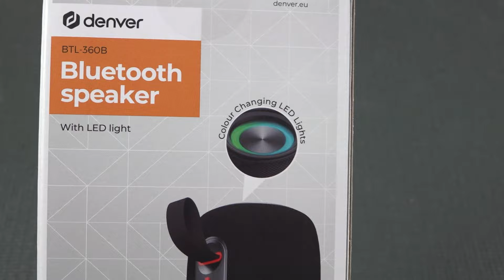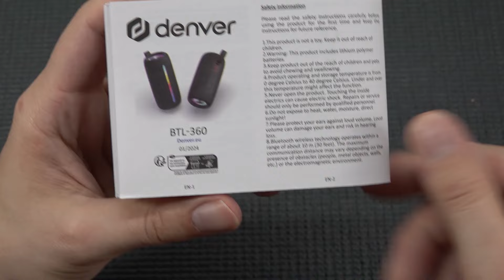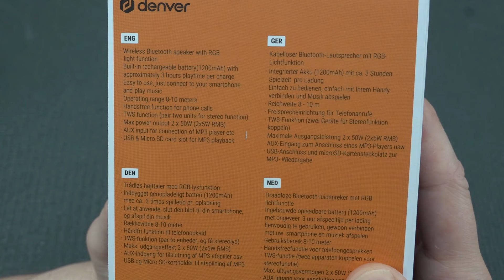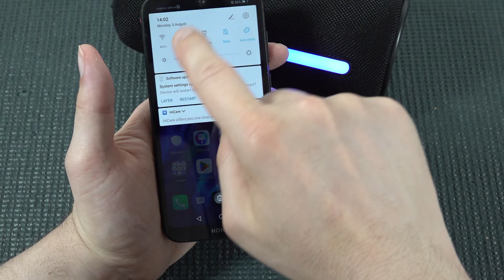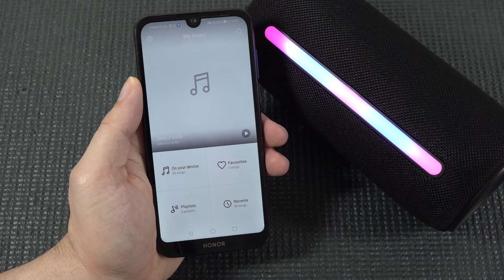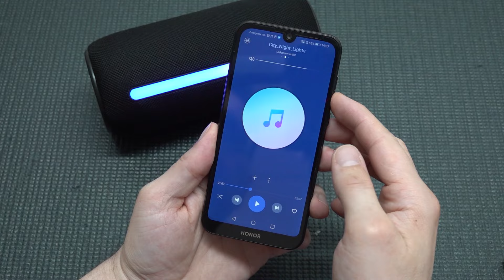Denver RGB Led Bluetooth Wibra Speaker .. ZIET ER TOF UIT !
Denver BTL-360B LED Bluetooth Budget JBL Clone speaker review / unboxing. How is de kwaliteit van deze nieuwe type speaker ?

van de aankopen die U doet via deze linkjes.